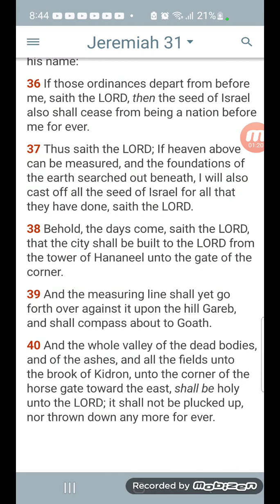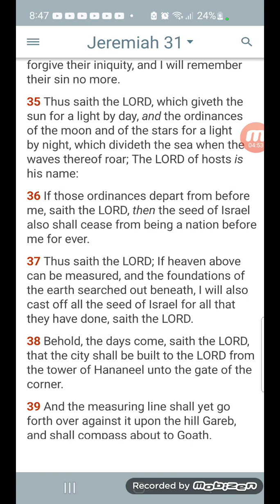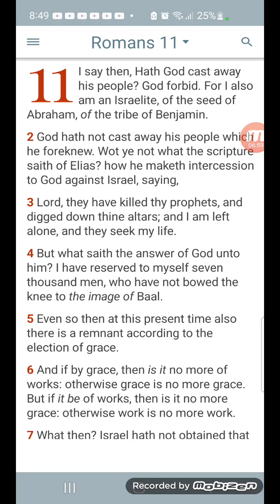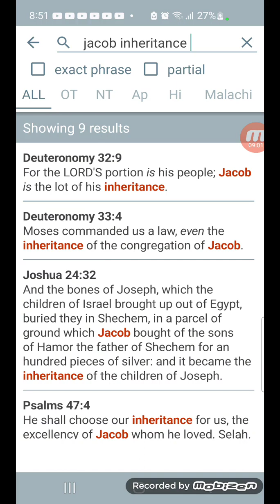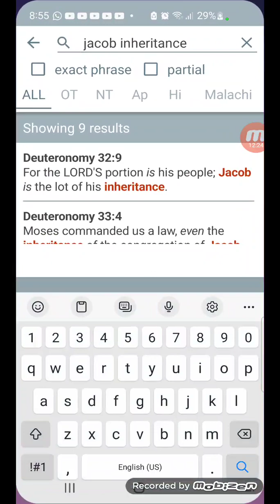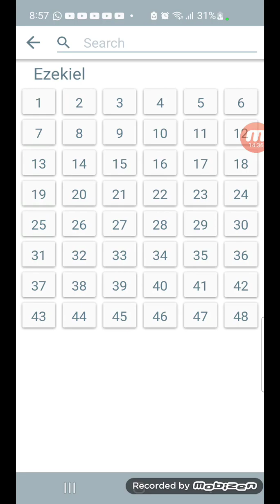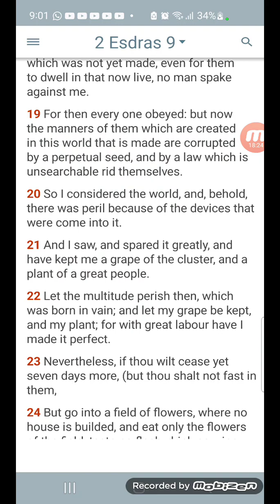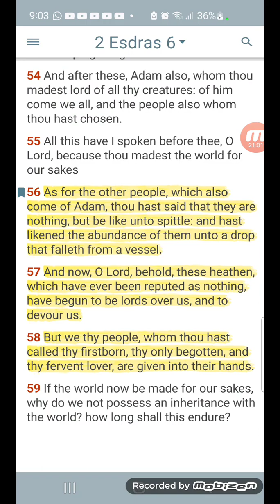Clearly the lord will not utterly cast off his people